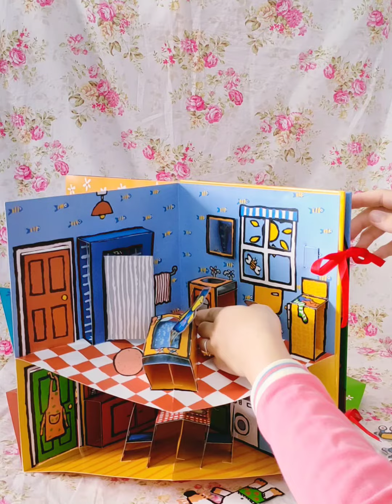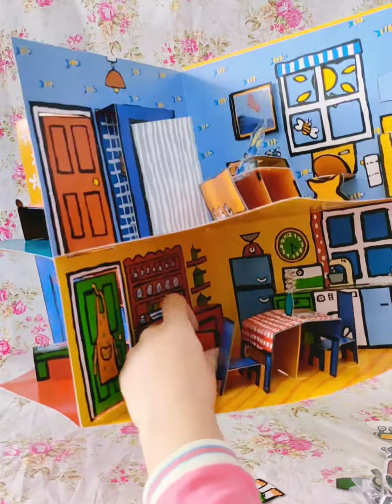Maisy's House and Garden